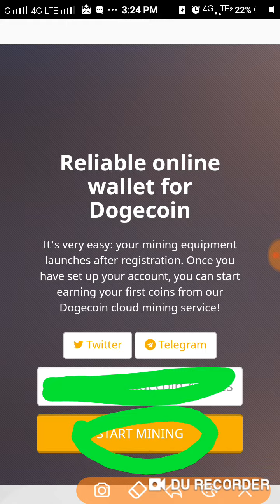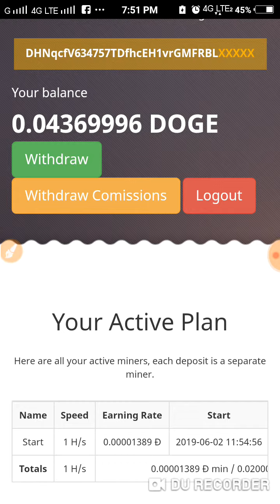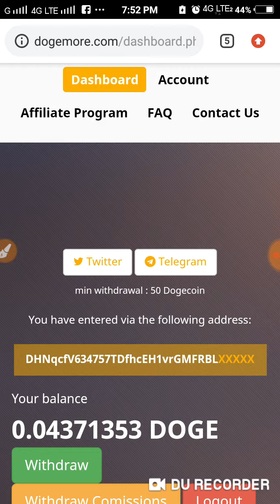Free Doge Coin Mining Site//Daily Earning Money//Unlimited Earning//Ramu//rK